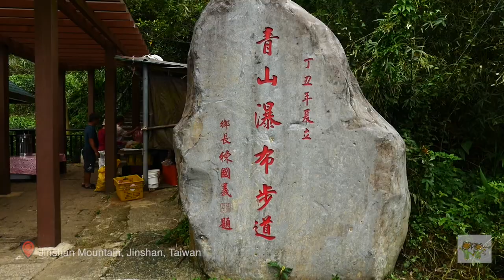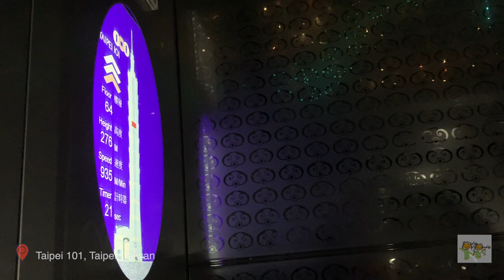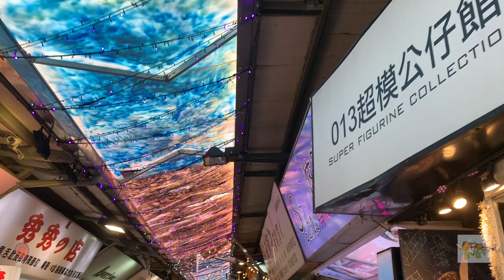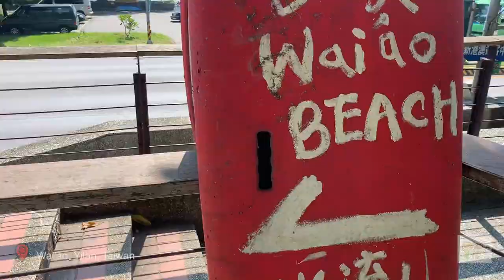#2 -SURF TAIWAN, MICHELIN STAR FOOD, SUNSET RIDE AND MORE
WE LOVE TAIWAN!!!

Holy crap, Taiwan has been freaking amazing. From the friendly locals to the amazing (cheap) food! We ate at a Michelin Star restaurant and saw beautiful places that we could have never imagined!